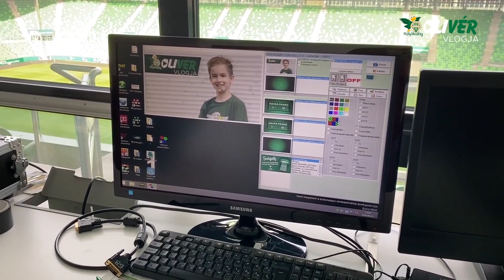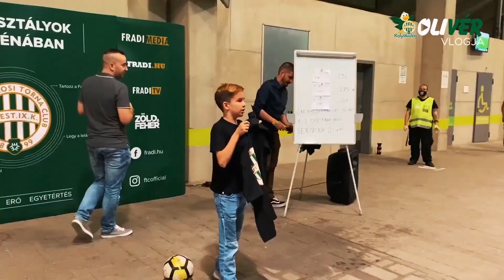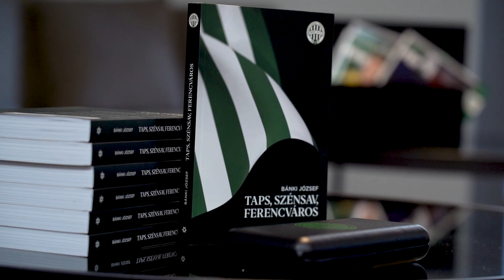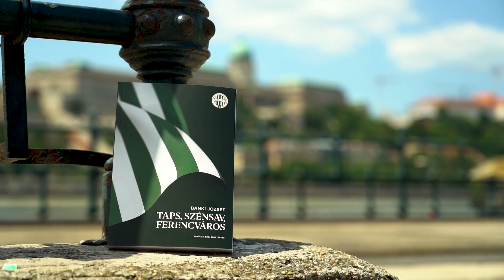FM | OliVér vlogja 50. rész: Egy meg6ó összefoglaló az elmúlt 49 rész legjeiből | 2022.11.12.